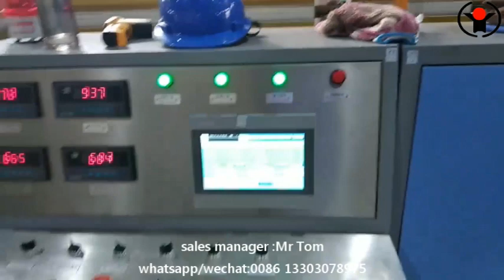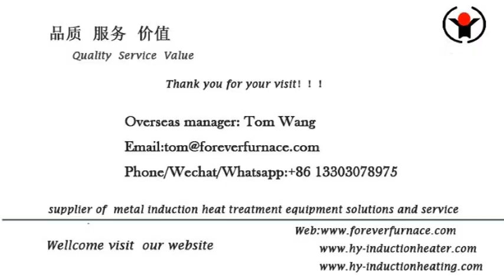steel bar heat treatment induction equipment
We are professional bars induction hardening and tempering equipment